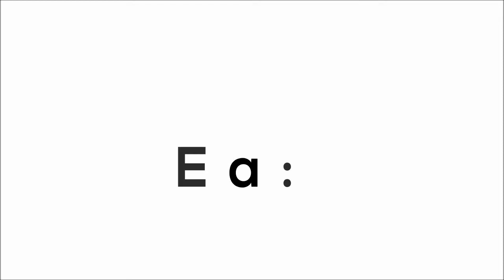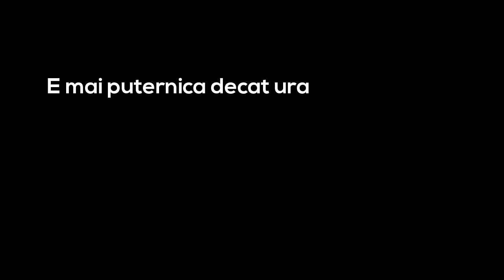●Aș vrea să te pot iubi//In the name of love//Trailer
a wattpad story
Barbara Palvin
Francisco Lachowski